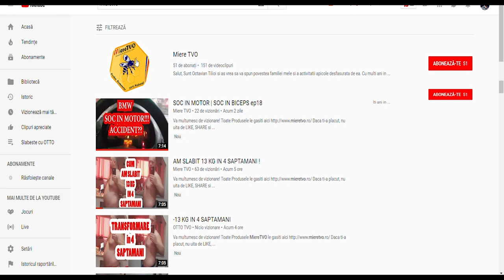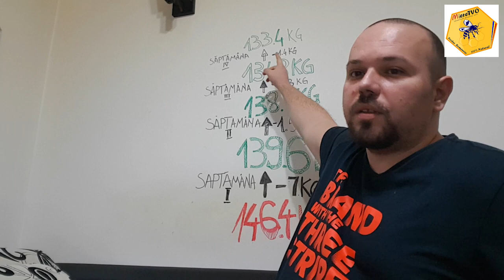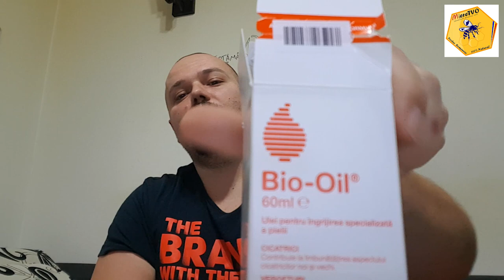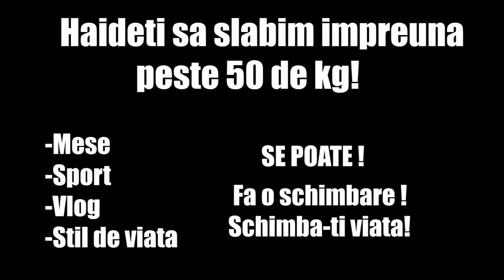NU AM MANCAT NIMIC 24H | OTTO SLABESTE